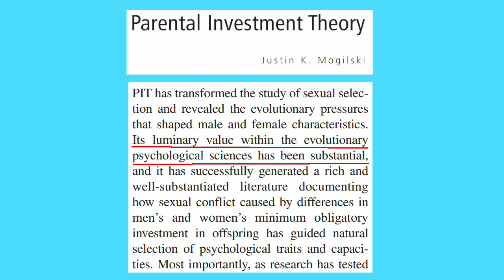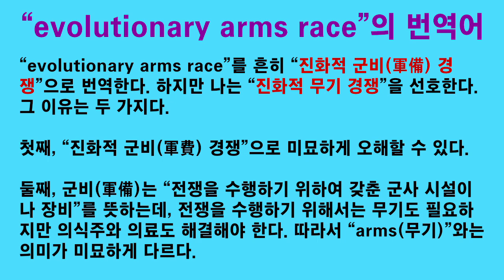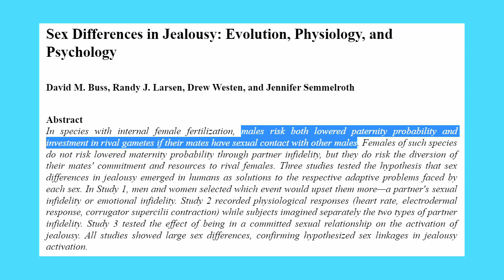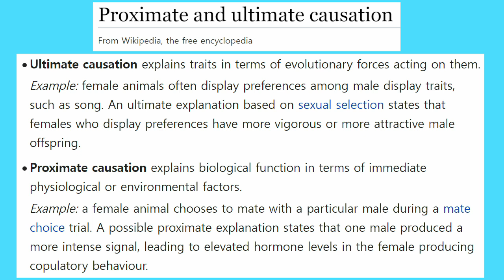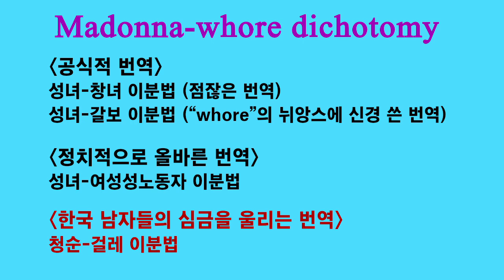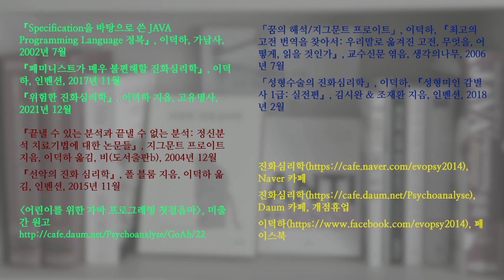연애심리 진화심리 45. 갑자기 불타오르다가 섹스 후에 갑자기 식는 남자의 사랑 (먹튀 전략용 사랑 기제 가설), feat. 리섭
여자의 최소 필수 부모 투자가 남자보다 무지막지하게 크기에 남자가 여자에게 때로는 먹튀 전략을 쓰도록 진화했을 것 같습니다.

그런데 의식적 거짓말은 들통 나기가 쉽습니다. 그래서 남자가 먹튀 전략을 쓰면서도 여자를 진짜로 사랑한다고 믿도록 진화했는지도 모릅니다.

저는 먹튀 전략용 사랑 기제가 진화했다는 이 가설을 다룬 논문을 본 기억이 없습니다. 먹튀용 사랑이 진화해서 작동한다면, 어떤 면에서는 진짜 사랑입니다. 사랑 회로가 활성화되는 것이기 때문입니다. 하지만 선택압의 수준에서 보면 속임수를 위한 사랑이기 때문에 가짜 사랑이라고 볼 수 있습니다.